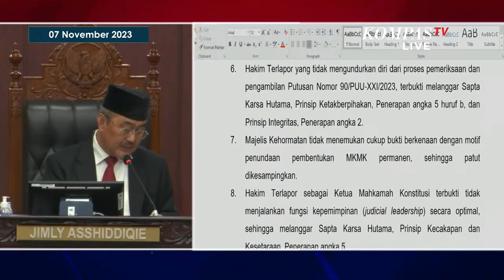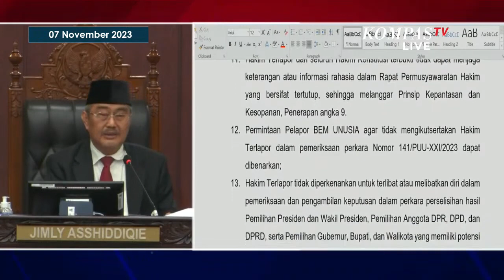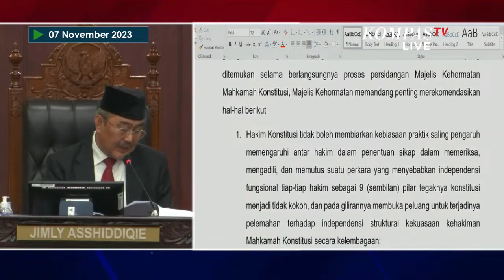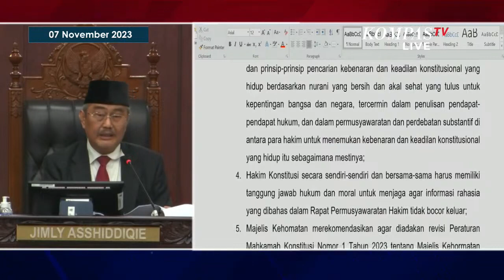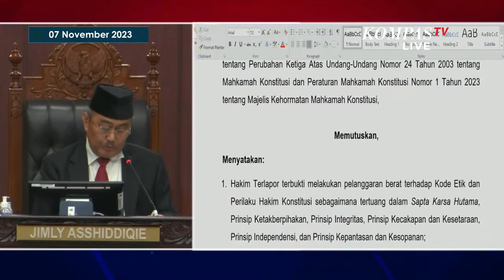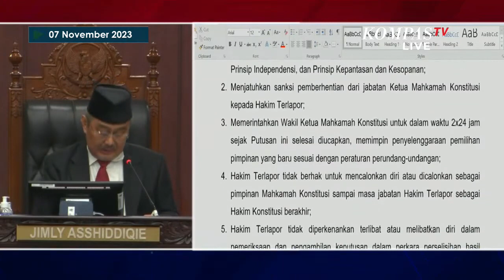MKMK Putuskan Anwar Usman Langgar Kode Etik Berat dan Diberhentikan dari Ketua MK!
JAKARTA, KOMPASTV - Majelis Kehormatan Mahkamah Konstitusi (MKMK) putuskan Ketua MK Anwar Usman melanggar kode etik.

MKMK beri sanksi pemberhentian Anwar Usman dari posisi Ketua MK.

"Menyatakan hakim terlapor terbukti melakukan pelanggaran berat terhadap kode etik," ucap Jimly, Selasa (7/11).

Hal tersebut diputuskan oleh Ketua MKMK Jimly Asshiddiqie pada sidang putusan, Selasa (7/11).